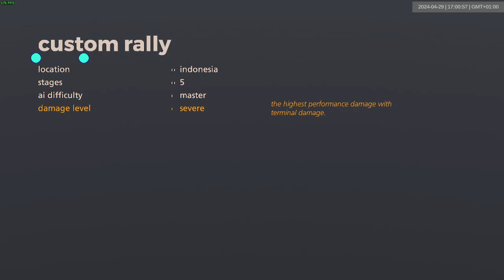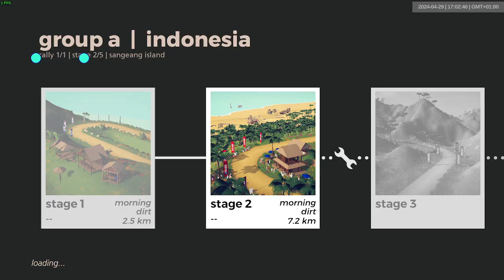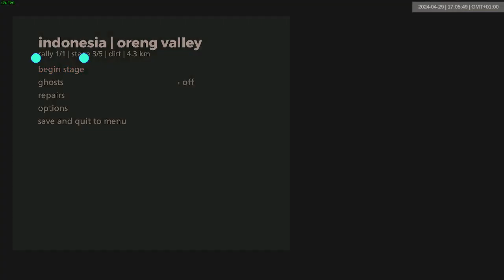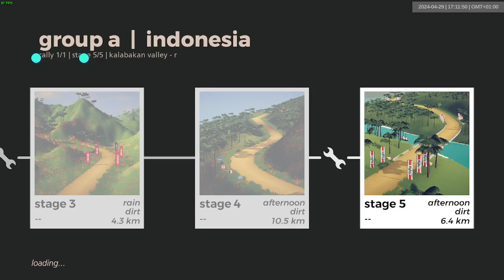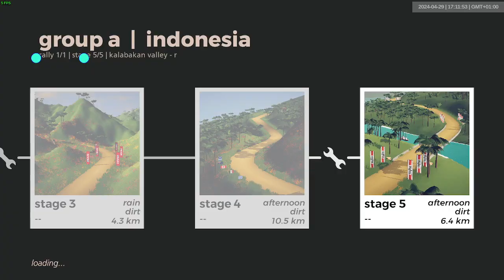CFRC:S4 | indonesia | 10:55 987 / 1:57 109ps